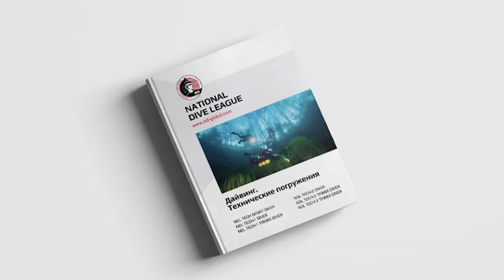Технический дайвинг. Физика.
Третий ролик из программы курса технического дайвинга NDL. Немного физики.

Использованы отрывки из видео:
38thParallelDivers - Dive Emergency - Uncontrolled Ascent